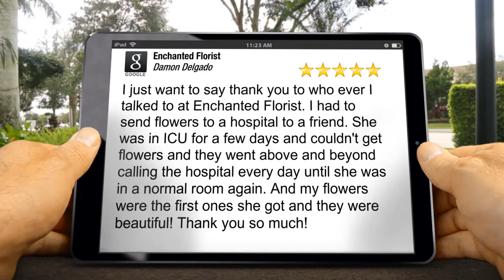Enchanted Florist - Your Houston Flower Shop Pasadena Terrific Five Star Review by Damon D.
Excellent Rating

I just want to say thank you to who ever I talked to at Enchanted Florist. I had to send flowers to a hospital to a friend. She was in ICU for a few days and couldn't get flowers and they went above and beyond calling the hospital every day until she was in a normal room again. And my flowers were the first ones she got and they were beautiful! Thank you so much!

Enchanted Florist - Your Houston Flower Shop
4416 Fairmont Pkwy #104
Pasadena TX
77504